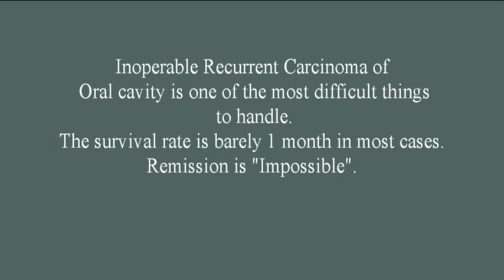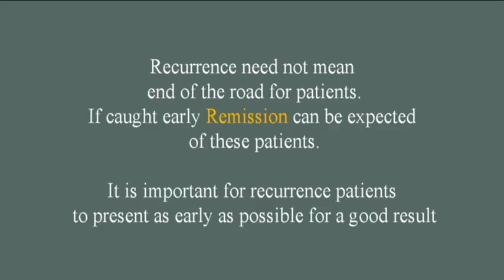Management of inoperable Recurrent Buccal Carcinoma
Impossible is one word that is associated with inoperable recurrent buccal carcinoma. This patient was rejected by all major hospitals in Mumbai and Ahmedabad.
Only laser made the result you see possible.